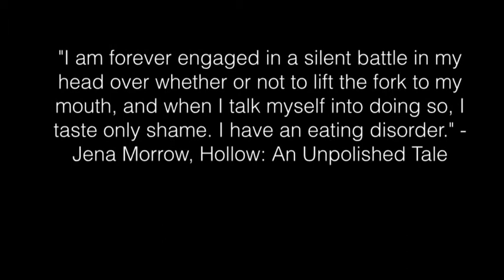Gabby's Project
description